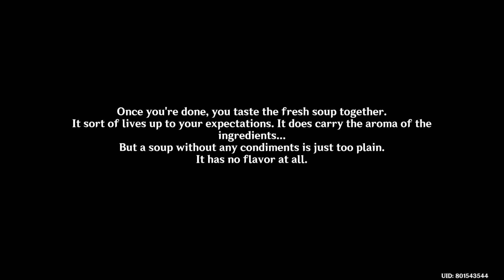An Unwavering Culinary Dream World Quest Guide | Cooking, the Flavor of Nature | Genshin Impact